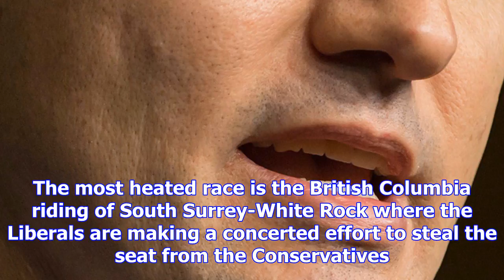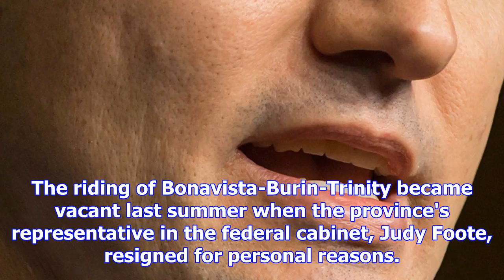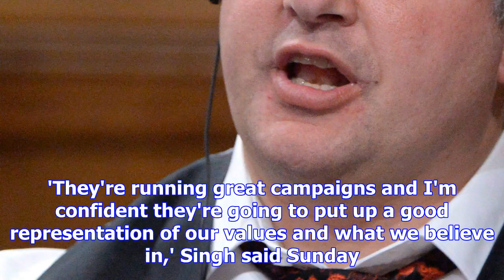Voters in four ridings head to polls for federal byelections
The Canadian Press Published Monday, December 11, 2017 6:32AM EST OTTAWA - The Trudeau government wi...